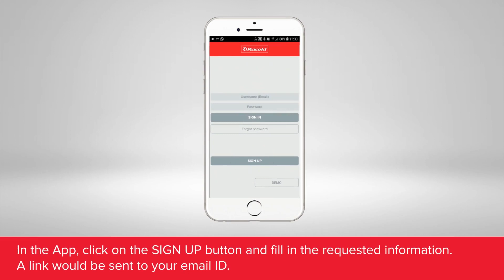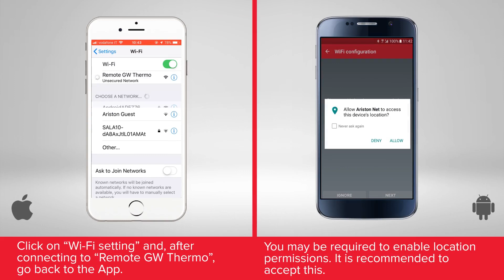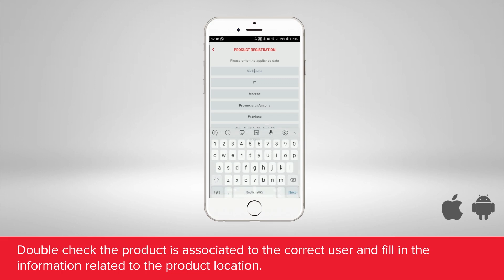How To Use The Racold NET App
A step by step guideline for easy and simple usage of the Racold NET App